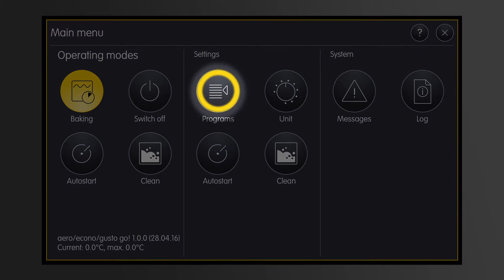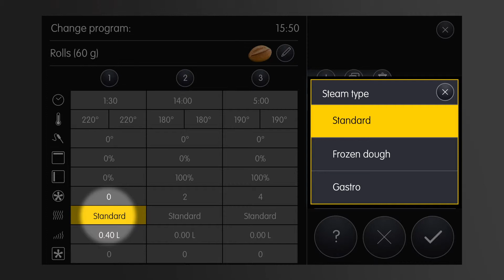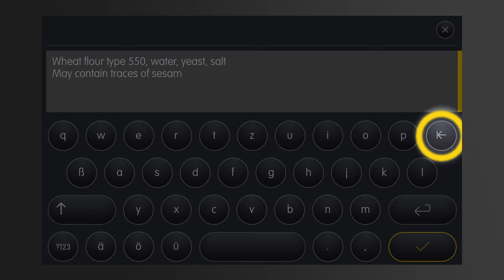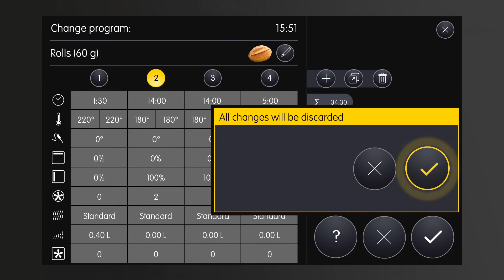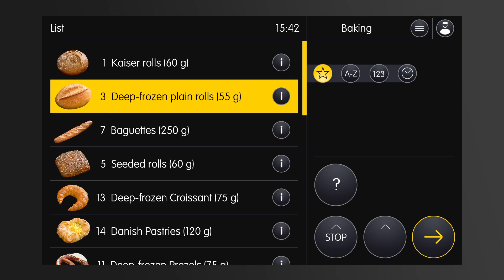MIWE go! Profi Mode (5/8) | Bearbeiten der Backprogramme (DE)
Sie müssen ein neues Backprogramm erstellen oder einige Backparameter ändern? Kein Problem:  Ein Backprogramme zu bearbeiten ist sehr einfach und geht schnell von der Hand.